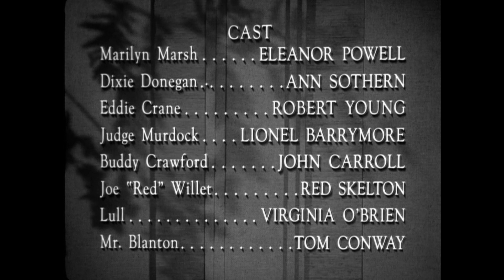Lady Be Good (1941) - I Love You Very Much (Finale)